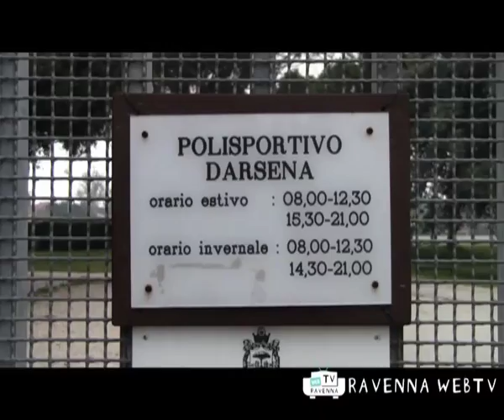Cronaca 15/10/2010 ore 12